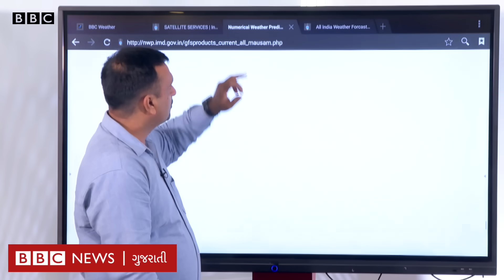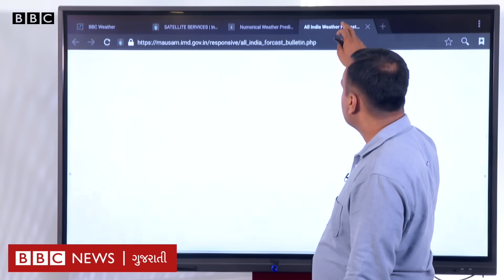Gujarat rain Update: ગુજરાતમાં હવે ક્યાં વધશે અને ક્યાં ઘટશે વરસાદ, નવો રાઉન્ડ ક્યારે શરૂ થશે?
હાલ રાજ્યના કેટલાક વિસ્તારોમાં વરસાદ વરસે છે તો કેટલાક વિસ્તારોમાં ઓછો વરસાદ છે. આગામી દિવસોમાં રાજ્યના કયા જિલ્લામાં વરસાદ વરસશે? કચ્છ પર નવી સિસ્ટમ સર્જાઈ છે તેની શું અસર થશે?

વીડિયો : દીપક ચુડાસમા
ઍડિટ : સુમિત વૈદ

તમે અમારી સાથે જોડાઈ શકો છો :

JioChat Channel : BBC Gujarati
ShareChat : bbcnewsgujarati